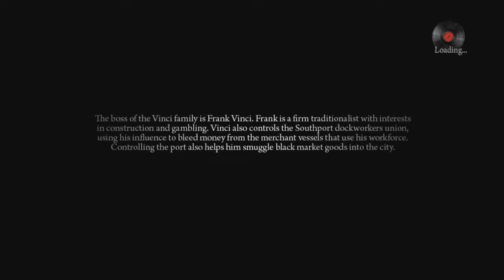Mafia II: Definitive Edition Part 11 (mature content)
Blind playthrough of Mafia II: Definitive Edition on Xbox One.  The Mafia Trilogy continues with its second installment. Join me and Vito Scaletta as we attempt to become made men and part of the family.  I hope this will not effect your enjoyment of the playthrough.